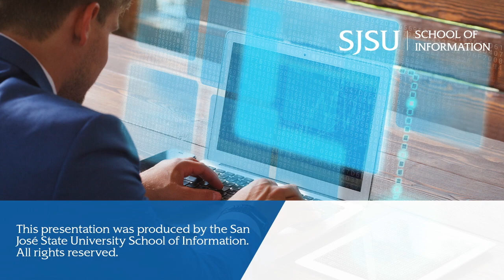Career Podcast Ep. 8: Insights from Beth Maser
President, History Associates Inc.